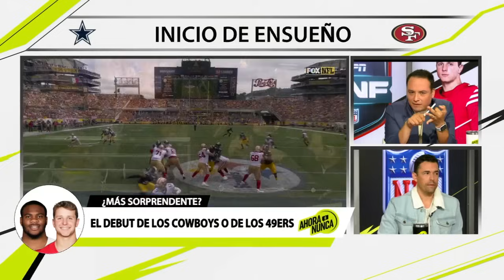Herculez: "ALEXIS VEGA NO ES MEJOR JUGADOR QUE CÉSAR HUERTA"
César Huerta luce en su debut con el Tri y Santi Giménez sigue dejando dudas como el delantero titular.

¿Regresará Marcelo Flores a jugar en Europa?

Estados Unidos golea a Uzbekistán sin convencer... ¿Se vio mejor la Selección Mexicana?